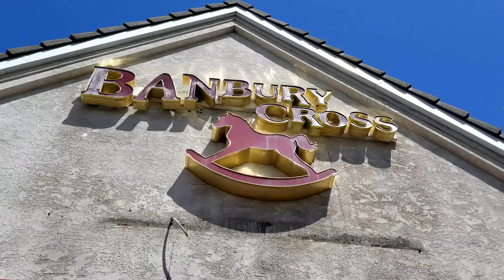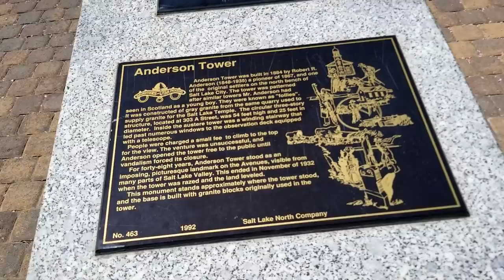Америка. Юта. Прогулка по району Солт Лейк Сити Авенюз. Лучшие Донатс в Юте. Красивые и чистые улицы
Гуляю по району Авенюз, Центр солт Лейк Сити в Апреле. Цветущая Юта. Авеню это один из самых стары, но при этом дорогих районов в Юте. Очень красивый район рядом с самым центром Солт Лейк.

Снимала на Samsung Galxy Note 8

Жизнь в Америке. Руские в США.

- Цены, обзор товаров в магазине Walmart.